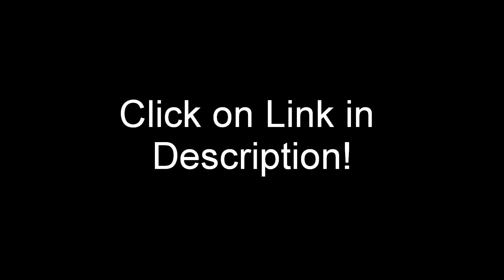Snow Removal|Ice Melting|Fast|Plow|Snow Removal Services|Chicago|Illinois|60657|IL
Chicago Illinois Snow Removal -- Chicago Illinois 60657

A Process Made Painless
With wintry weather fast coming, it's time for everyone to gear up for the process of snow removal to ensure a smooth travel and a clear driveway. Though this is furthermore carried out by authority institutions, it is an added advantage if you know a few tips and tricks that can come handy on a 'snowy' day.

To start planning for clearing up the snow-filled drive ways, the foremost step might be preventing ice formations in the first place. There are a lot of products available in the market that can be used previous to a snow storm to cut the ice creation and as well make it to a great extent easier to clear the drive ways after snow.

Of the many ways of ice and snow removal, two of the most used techniques are to apply ice-melting substances like Salt on the ice and as well by plowing. Nonetheless, its strongly recommended to find out the repercussions of using any ice melting substances before using them as a lot of them are damaging for the plantation.

There are a assortment of eco pleasant ways that one can opt for. They are not only proficient ways of ice and snow removal but they in addition cost you much lesser than the chemical treatment ways. One of the most broadly known methods is to utilize Sand. It is not merely readily available but as well poses no threat to your vegetation nothing like rock or table salt.

To make a place improved throughout the severe snow each person ought to be imparted basic understanding on emergency snow plowing. Because in a lot places, its the responsibility of the property holder to get the sideways clear off the snow for the wellbeing of community using the sideways. Through the wide availability of resources available on world wide web, it's only getting easier to equip oneself of the understanding on ice along with snow removal.

Considering the amount of countries that have to put up with through the winters with heavy snowfall, business snow plowing has taken shape and at the present we can take the help of experts in the field to clear off those driveways before they make nuisance for the driveway users.

Although specialized snow plowing was ordinarily used through vast organizations and the governments to get the streets clear off the snow for everyone's benefit, these days their competitive rates are making it better for public to consider them and get the snow cleared in no time. As they are, better sensitive of the implications of ice and snow removal.

In the end, at hand is no hurt in keeping de-icing things handy like salt also sand and if it gets out of hand, there are specialized snow plowing agencies to take care of the rest.